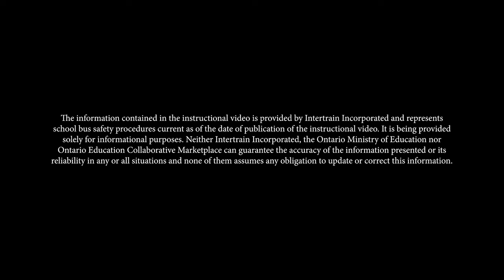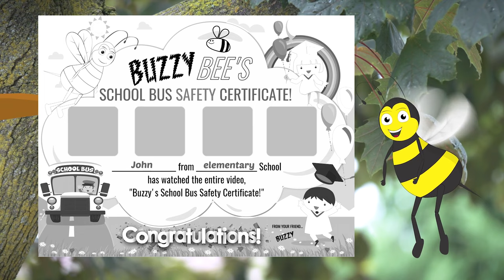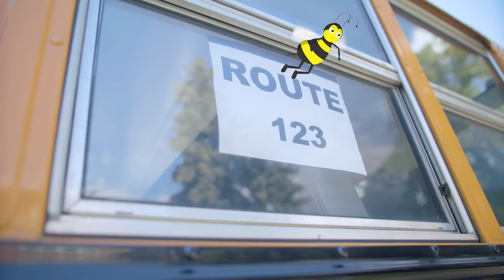School Bus Safety Rules and Expectations for First-Time Riders!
Video Refresh: Eight Lamp Amber-Red Warning System Included

Follow Buzzy the Bee as he flies you through the ins and outs of riding the school bus for the first time. This first-time rider training video teaches children and their families about danger zones, what not to touch, and how to wait, ride, and disembark from a school bus safely. It also shares tips on how to sit properly and ask for help.

Watch and learn the A-“Bee”-Cs of school bus riding safety with Buzzy the Bee and take the 30-second review at the end of the video.

The purpose is to develop and implement standardized school bus rider safety videos. Three videos are created to teach first-time riders, primary and junior school bus safety.